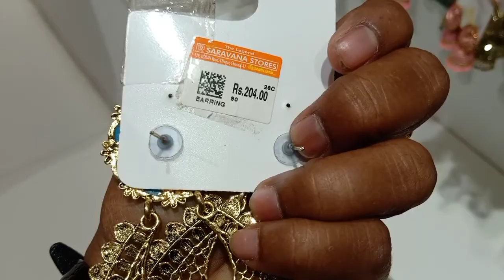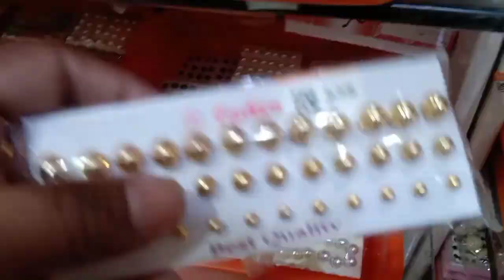அனைத்து விதமான கம்மல் மற்றும் செயின் வகைகள்/All variety imitation earrings and Neck set collection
Tnagar legend Saravana stores
Chennai